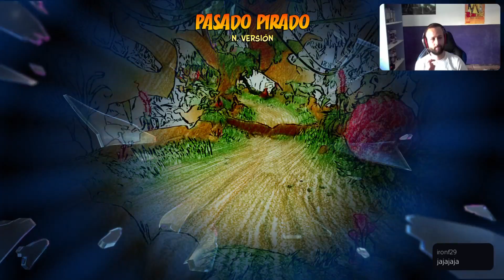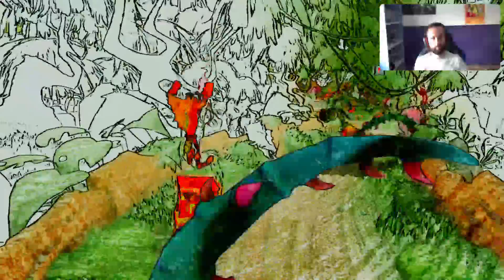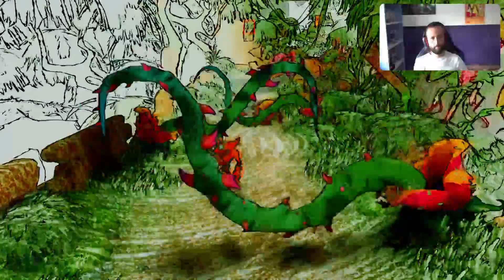Crash bandicoot 4 it's about time CAMINO AL 106%